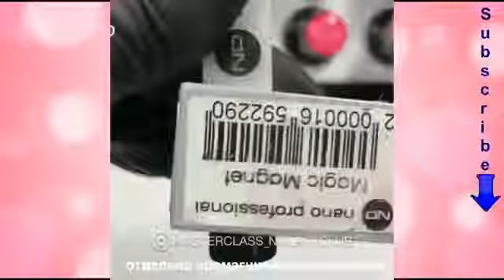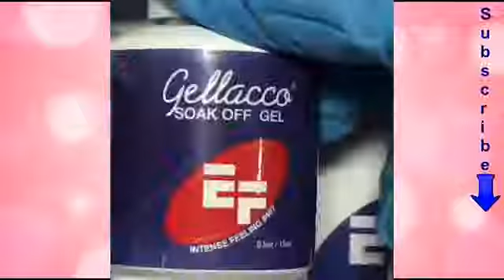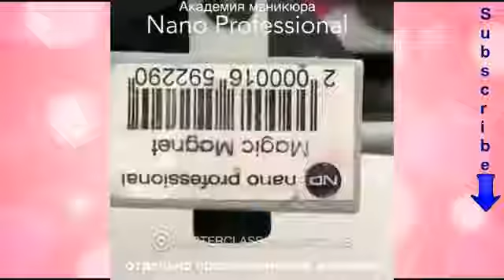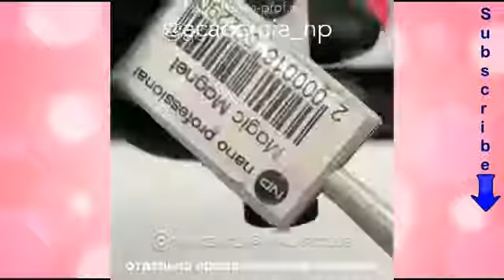Top 10 Amazing manicure ideas Amazing NEW Nail Art Compilation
Disney Princess Nail Art Designs! In today's nail art tutorial, we're going to show you how to DIY some stunning Disney princess inspired designs. We love the beauty of these easy nail art.